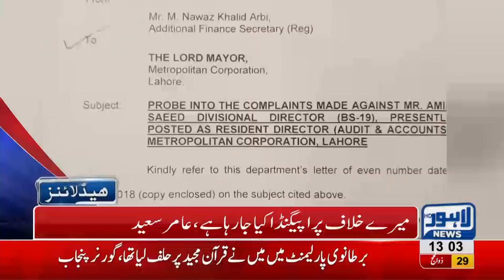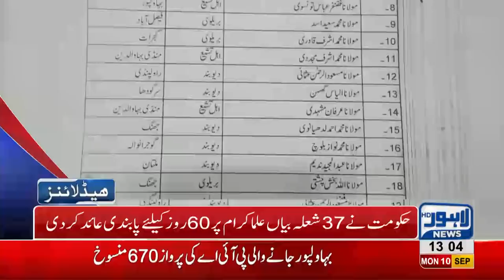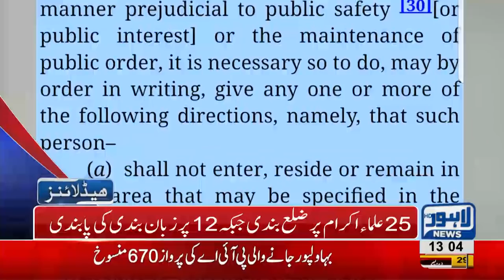01 PM Headlines Lahore News HD – 10 September 2018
Watch 01 pm headlines: High court withdraws contempt of court notice issued to Ahsan Iqbal -   Hamza Shehbaz meets PMLN leaders in Model Town for decisions in By Elections - Graveyards to be cleared off unnecessary corridors -  Former Prime Minister Raja Pervez Ashraf shows up at accountibility court - Give way to ambulance even if protocol convoy has to stop says CM Punjab - Mission beautiful Lahore continues - Dr Yasmin Rashid introduces toll free helpline in hospitals and much more.